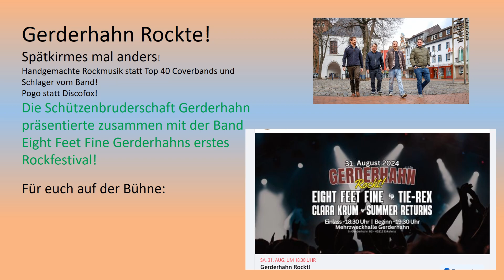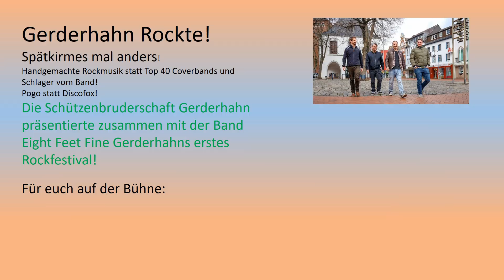Gerderhahn 31.08.24 Schützenbr+Eight Feet Fine1.Rockfestival-Clara Krum +2 Anim-Kh.Feiter.Erkelenz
Gerderhahn Rockte!
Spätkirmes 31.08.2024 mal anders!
Die Schützenbruderschaft Gerderhahn präsentierte zusammen mit der Band Eight Feet Fine Gerderhahns erstes Rockfestival!
Für euch auf der Bühne:
- Summer Returns
- Clara Krum
- Tie-Rex
- Eight Feet Fine
Animation Kh. Feiter.